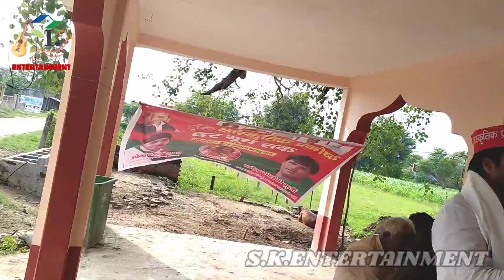सोहर उपेन्द्र लाल यादव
सोहर के कई प्रकार गाये उपेन्द्र लाल यादव

stag program